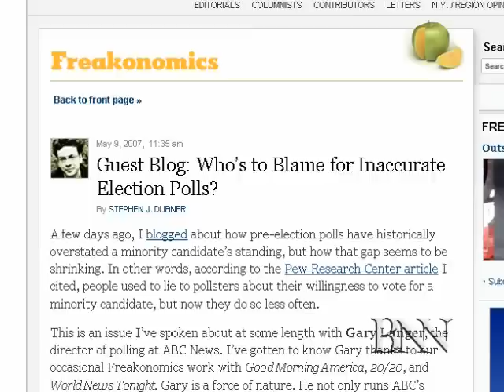Bogosity Ep. 8: Election Polls (Part 1)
The news organizations claim that their election polls are scientific. This episode explains the science behind polls and surveys and why election polls are unreliable at best.